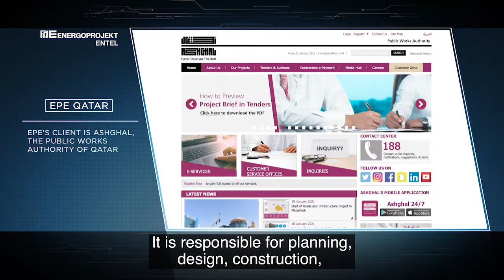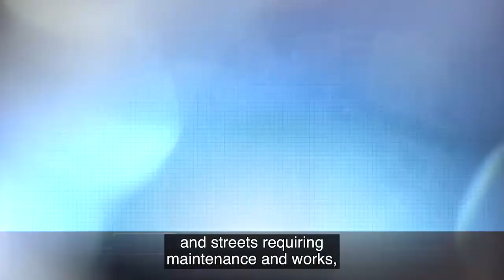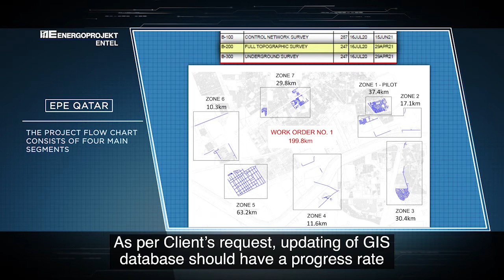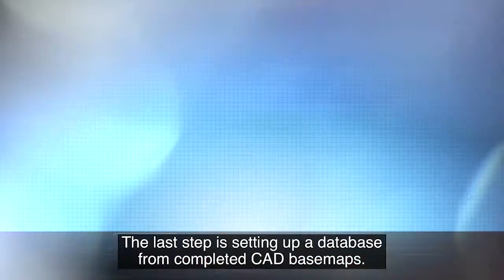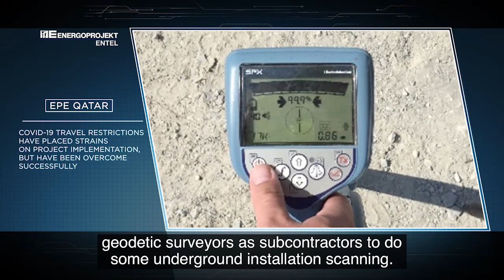February 2021 - CS for updating the GIS database of existing roads in Qatar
Details on the project addressing updating the GIS database of existing roads in Qatar, the first project signed with Ashghal, the Public Works Authority of Qatar. Project details are shared by Mr Branislav Onimus, Project Manager in EPE Qatar.